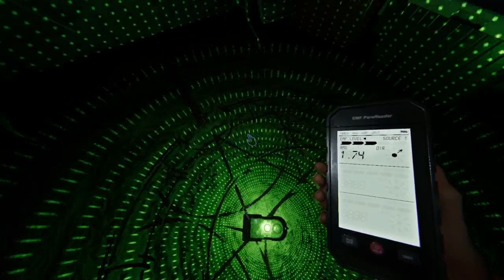Phasmophobia: 2024 Easter Event